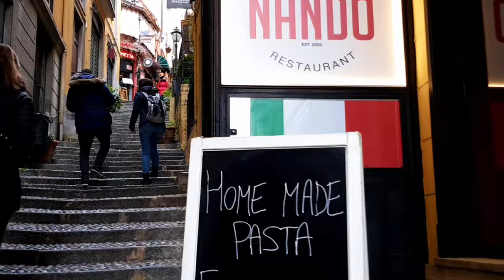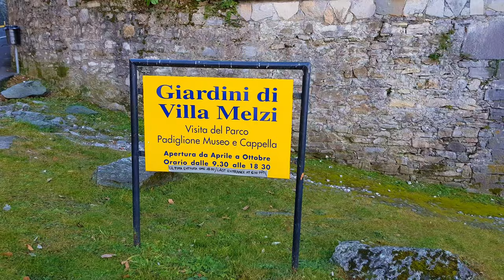🇮🇹 The Beautiful BELLAGIO Italy Lake Como in Winter | Lago di Como Bellagio Italy Walking Tour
EN Bellagio Italy Lake Como Winter Lago di Como Bellagio Italy Walking Tour
WEB POST TOP 10 Italy Lake Como Bellagio things to do

IT La bella Bellagio Lago di Como in inverno
VEDI IL POST SUL SITO TOP 10 Lago di Como Bellagio cosa vedere?

FR Lac de Côme Italie : Le magnifique Bellagio en hiver
DE Comer See Italien: Das schöne Bellagio im Winter
SP Lago Como Italia: El hermoso Bellagio en invierno
PT Lago Como Itália: O belo Bellagio no inverno
RU Озеро Комо Италия: красивый Белладжио зимой
CN 意大利科莫湖：冬季美麗的貝拉吉奧
JP コモ湖イタリア: 冬の美しいベラージオ
Hindi लेक कोमो इटली: विंटर में खूबसूरत बेलाजियो
Arabic بحيرة كومو إيطاليا: بيلاجيو الجميلة في الشتاء
Indonesian Danau Como Italia: Bellagio yang indah di Musim Dingin

EN
Bellagio Italy Lake Como Winter. Bellagio Italy Walking Tour. In a beautiful day we visit Bellagio Lake Como. It's still winter but the shining sun helps us to enjoy the day. Many hotels are closed but the restaurants are opened and we can enjoy the food (see the pictures
To see better Bellagio Lake Como in winter we take the boat.

Bellagio Lago di Como in Inverno. Bellagio Lago di Como è una piccola località sul Lago di Como. Bellagio Lago di Como è sicuramente una meta abbastanza ambita da viaggiatori di varie nazionalità soprattutto in primavera ed estate ma Bellagio Lago di Como in inverno è sicuramente meno affollato che in altre stagioni.
Questo permette di godere meglio di Bellagio, del suo Lago, dei suoi angoli romantici e soprattutto del buon cibo.

IT